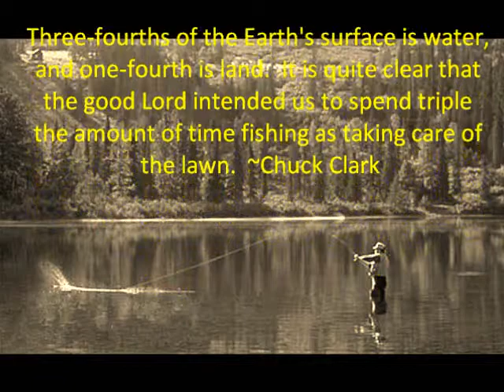Gone Fishin'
Reel Combo Systems Presents the series on "Fishing Songs"  It is a series of songs about fishing or just being in the water.  Hope you enjoy our "Fishing Songs" series.